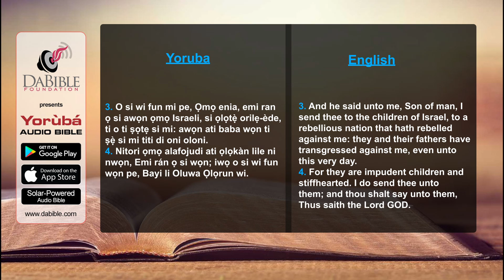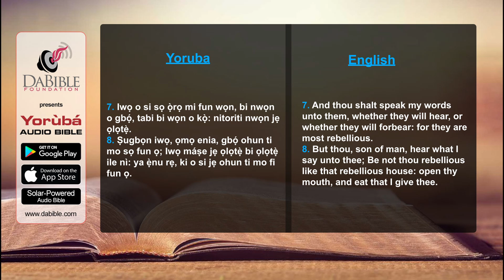Ezekiel 02 - Esekieli 02 - Yoruba Bible - Bibeli Mimo